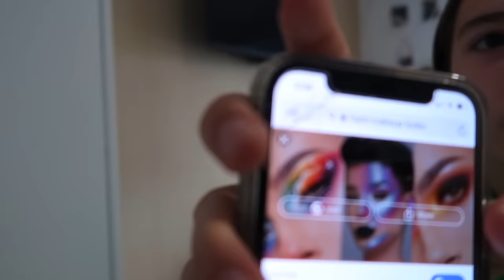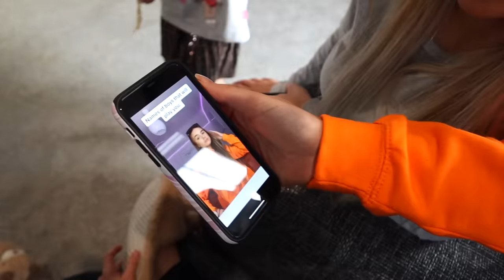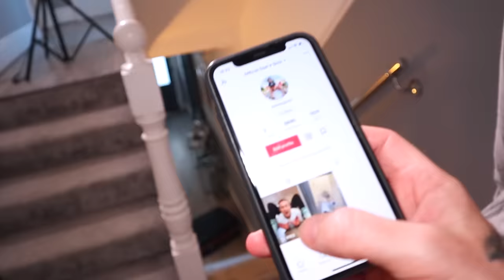TRYING TO GET TIKTOK FAMOUS IN 24HRS!! IT WORKED *Ft NORRIS NUTS